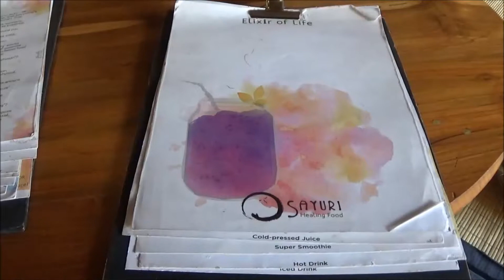BALI VLOG#4 im Affen Park + weiter geht's nach Canggu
katharinaketelsen

MEIN PROTEINPULVER*:

ODER AUCH GEIL*:

DIE BESTEN VEGANEN PROTEIN RIEGEL*:

MOMENTANE LIEBLINGSBÜCHER*:

*Vitamin B12 (essenziell bei einer veganen Ernährung):

FÜR ALL DIE JENIGEN DIE LIEBER ZU HAUSE TRAINIEREN*:-) :